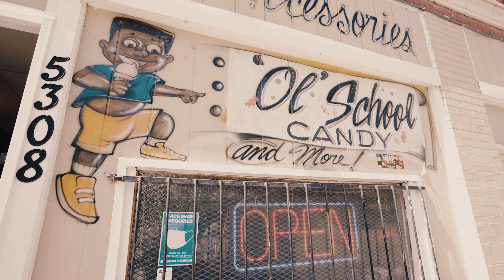Leek Gee - Intro (Official Music Video)